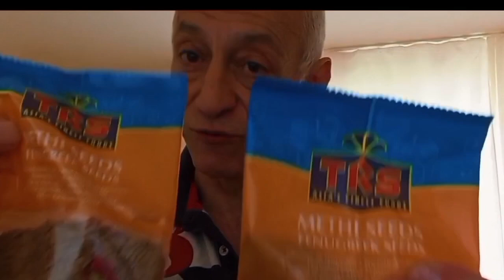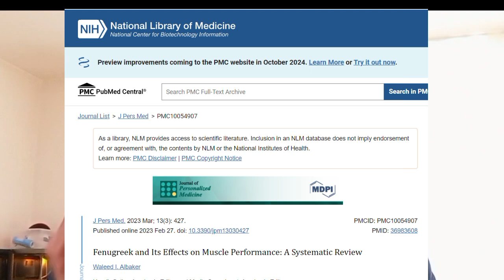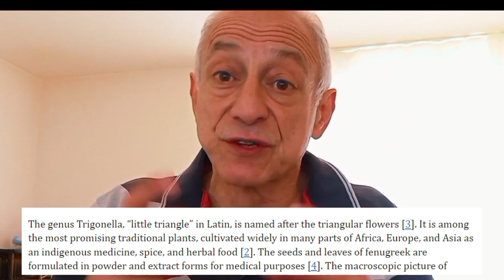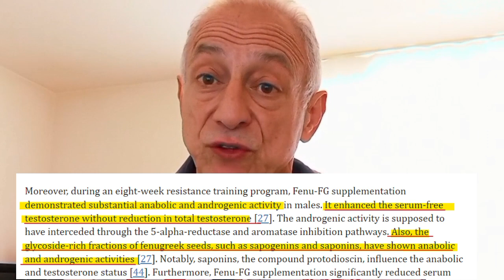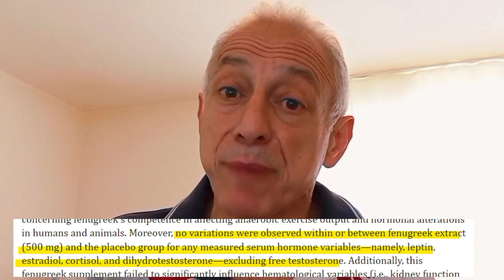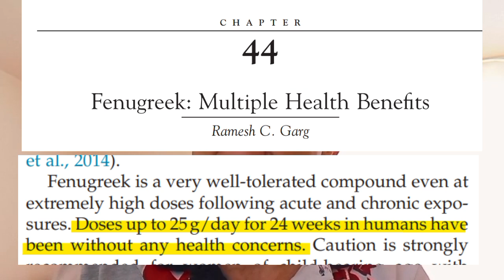Beyond Muscle: The Extensive Health Benefits of Fenugreek Explained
Discover the power of Fenugreek, a natural herb traditionally used for its extensive health benefits, now proven by science to boost physical performance and muscle recovery. This video delves deep into the latest research on how Fenugreek can enhance muscle strength, and overall athletic performance. Learn about its role as a natural ergogenic aid, its impact on body composition, and the array of health benefits it offers.

Whether you're an athlete looking to naturally improve your performance or someone interested in the health benefits of herbal supplements, this video is packed with valuable insights. We explore Fenugreek's ability to increase creatine uptake, accelerate post-exercise recovery, and even influence hormone levels for better muscle function and anabolic results.

In addition, fenugreek increases testosterone but does not affect other hormone balances in the body, such as estrogen, leptin, and more. This makes it a very unique compound indeed.

Join me as I uncover the scientific truths behind Fenugreek, from its anabolic and androgenic activities to its potential to help you recover faster from exercise and reduce body fat. Don't miss out on learning how this ancient remedy can be a game-changer in modern health, longevity, and fitness regimes!

00:00 - Intro
01.43 - What Is Fenugreek
03:31 - The Results Of The Systematic Review
03:44 - Fenugreek Increases Muscle Strength And Decreases Body Fat
04:12 - Fenugreek Enhances Creatine Absorption
05:03 - Anabolic Effect Of Fenugreek
05:35 - Fenugreek Helps You Recover Faster After Exercise
06:42 - Increase Testosterone
07:18 - Potential side effects
07:46- Dosage
08:40 - Final Thoughts

References:

- Fenugreek and Its Effects on Muscle Performance: A Systematic Review

- Fenugreek - Uses, Side Effects, and More

- Chapter 44 - Fenugreek: Multiple Health Benefits